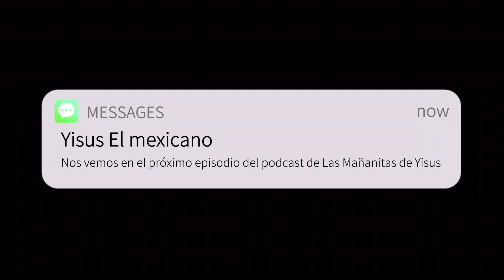¡TODO TE COBRAN! (PODCAST - 48) Las Mañanitas de Yisus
Ponte todas las mudas de ropa que puedas y llévate tu sándwich y un juguito porque ya NO te dan ni agua en las aerolíneas.

Qué onda parcero, soy Yisus El mexicano, bienvenido.